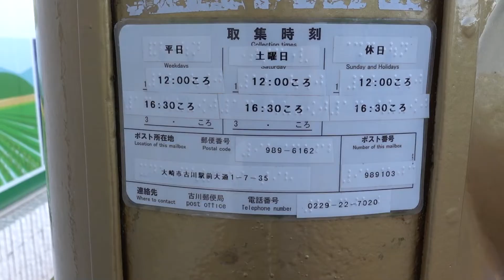金色丸型ポスト 古川駅前 宮城県